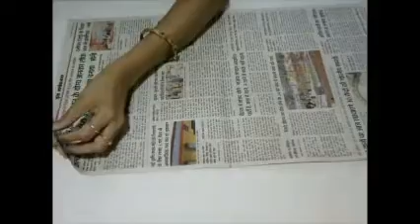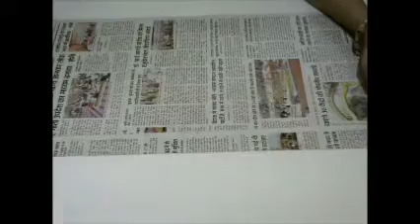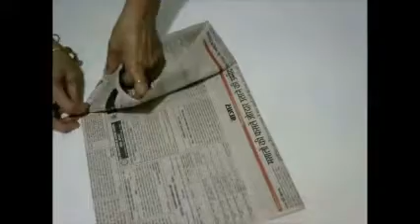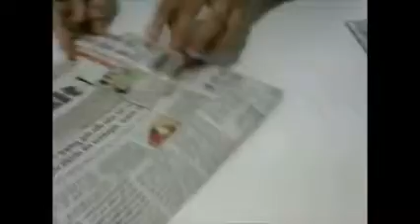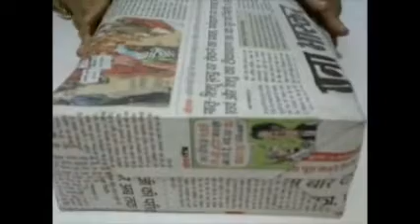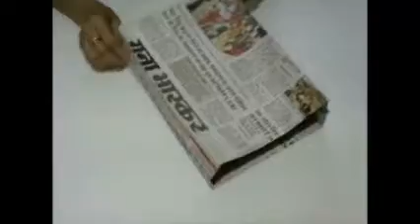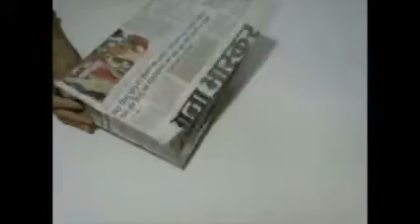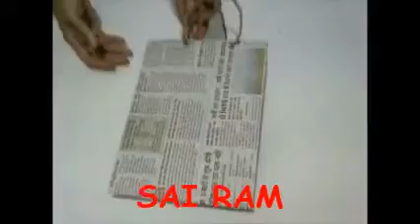SHOPPING BAG PART -4